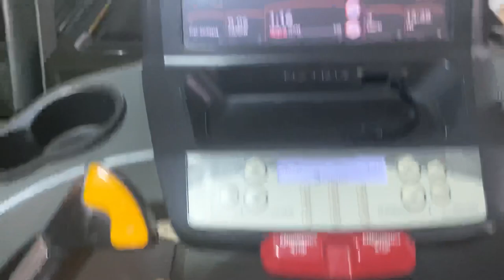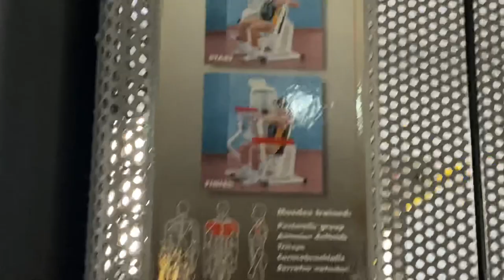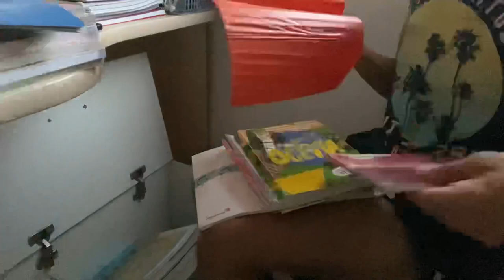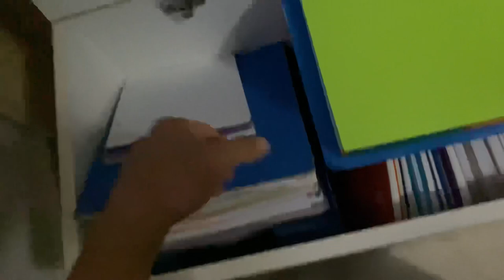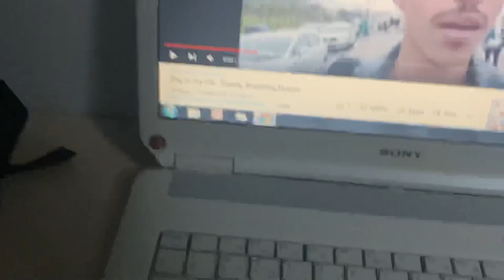Productive day in my life: Gym, Cooking, Going out.